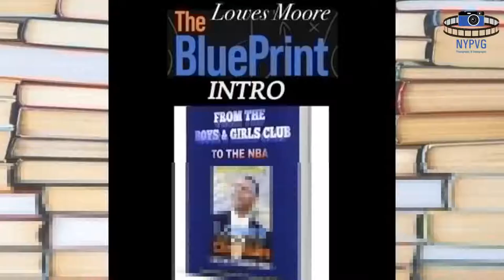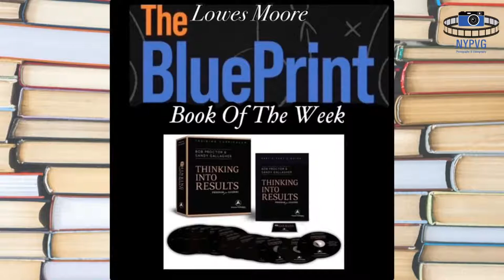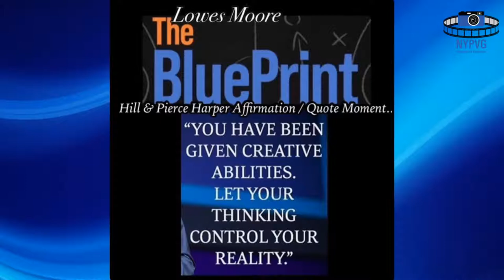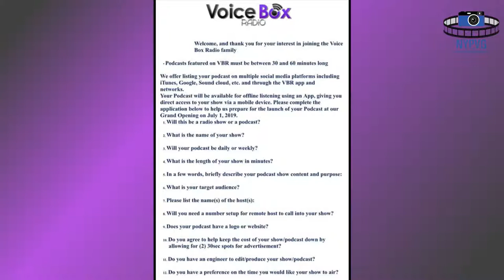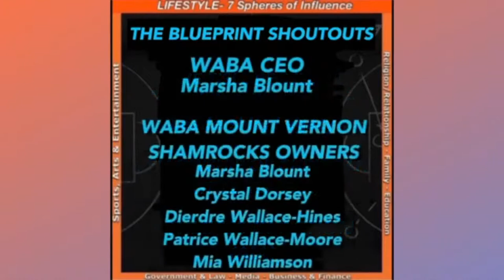The BluePrint Podcast with Lowes Moore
Special Guests: Rich Dougas & Steve Vaccaro